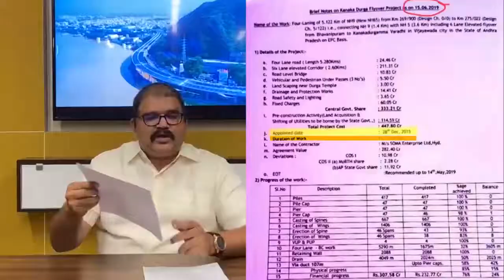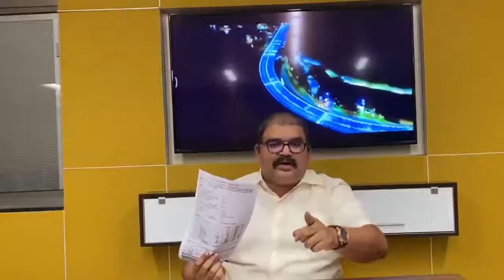Vijayawada Kanaka Durga Flyover | Chandrababu Naidu | బెజవాడకి బాబు గారు ఇచ్చిన బహుమతి ఈ ఫ్లైఓవర్ -